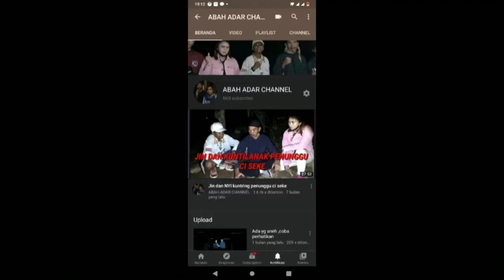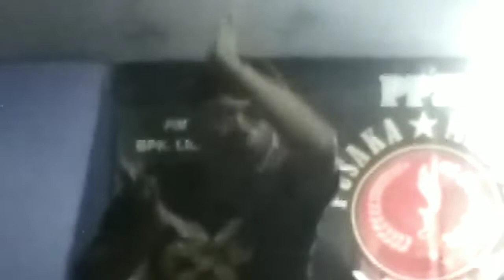ABAH ADAR NONTON PENCAK SILAT# PUSAKA MAHMUD BANDUNG